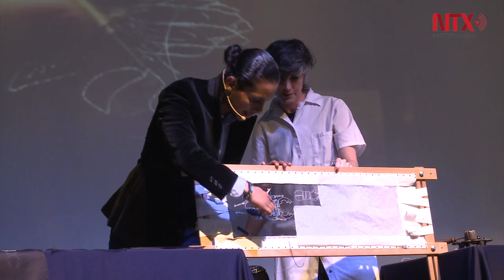Santiago Lomelí, diseñador de Alta Costura triunfa en París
Estudió en Francia la especialización de bordado en Alta Costura e instaló su boutique en la ciudad europea